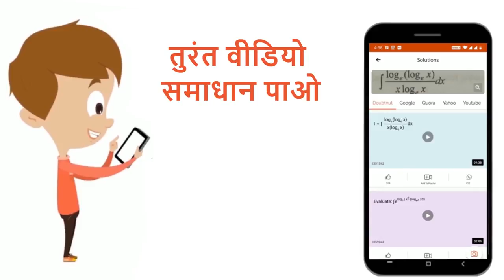एक लेंस को किस पदार्थ का अपवर्तनांक mu है, mu\'अपवर्तनांकवाले द्रव में डुबा दिया गया है। निम्न प...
एक लेंस को किस पदार्थ का अपवर्तनांक mu है, mu\'अपवर्तनांकवाले द्रव में डुबा दिया गया है। निम्न परिस्थितियों में लेंस किस प्रकार व्यवहार करेगा- (i)mu\' gt mu, (ii)mu\'lt mu , (iii)mu\'=mu.
Class: 12
Subject: PHYSICS
Chapter: किरण प्रकाशिकी एवं प्रकाशीय तंत्र
Board:Madhya Pradesh Board

👉 Have Any Query? Ask Us.